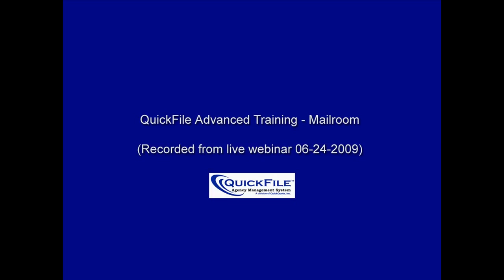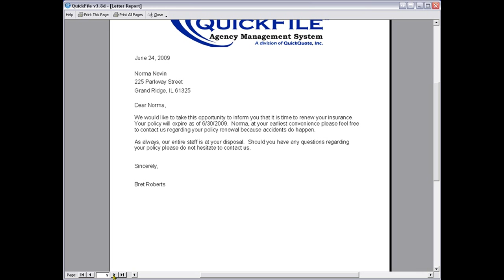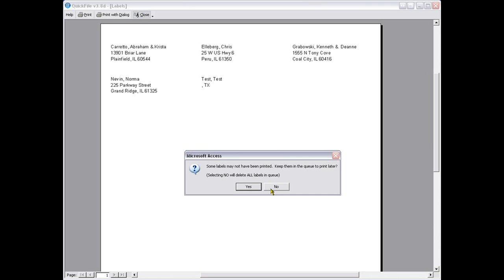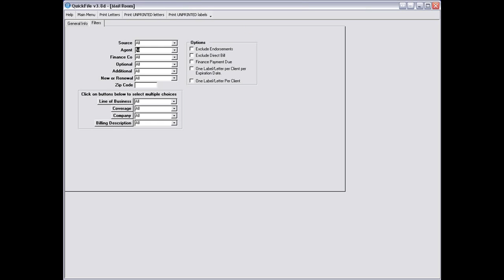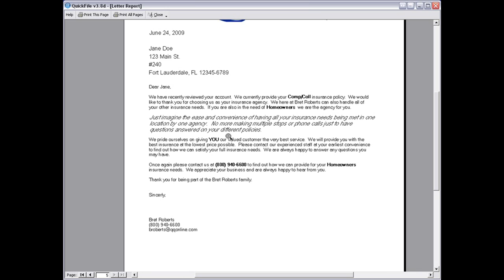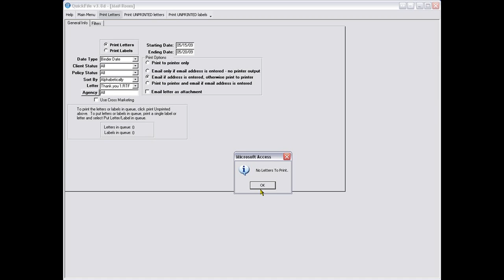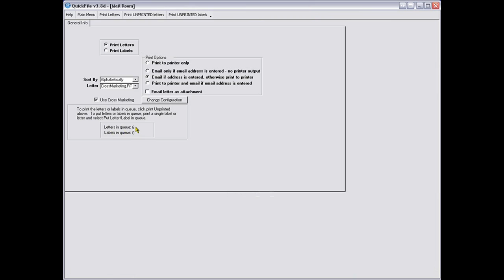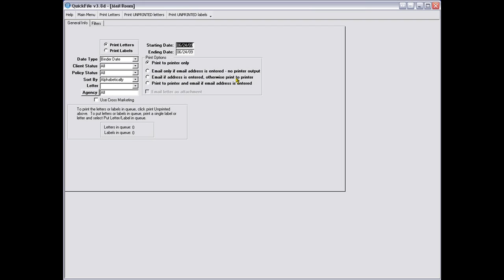QuickFile - How to Set Up and Use the Mailroom (Advanced)